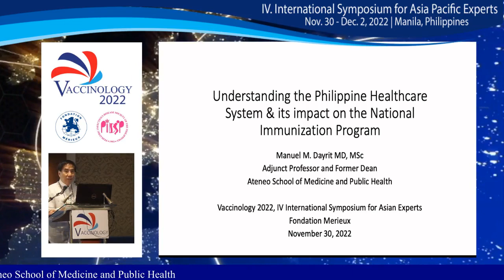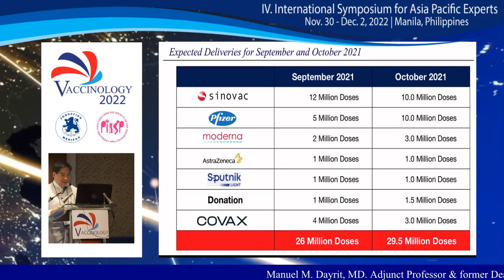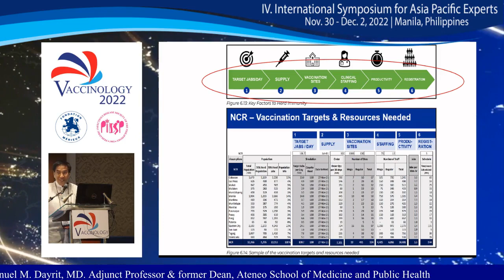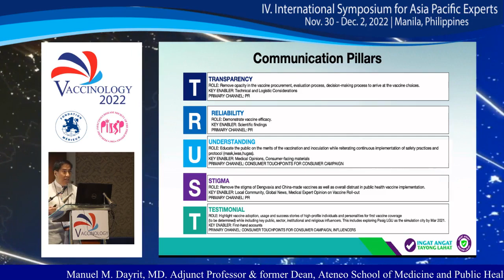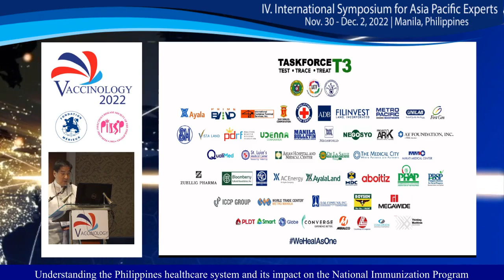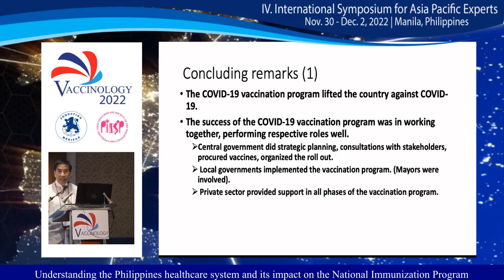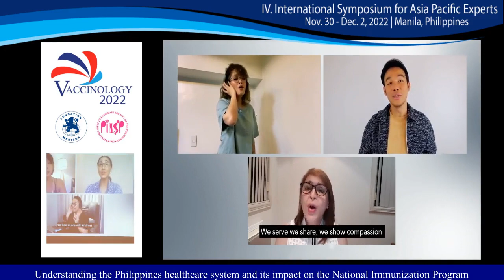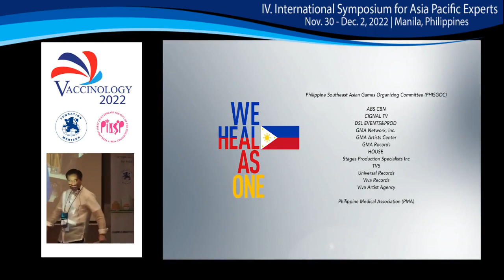Day 1 - Manuel M Dayrit